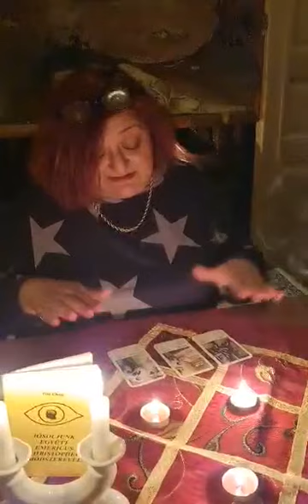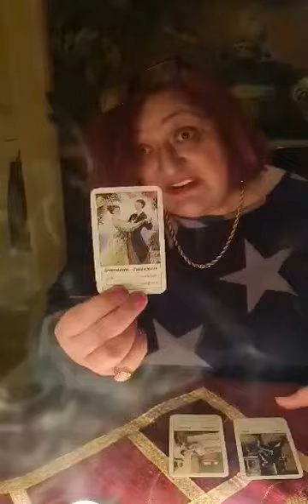2023. február 8.